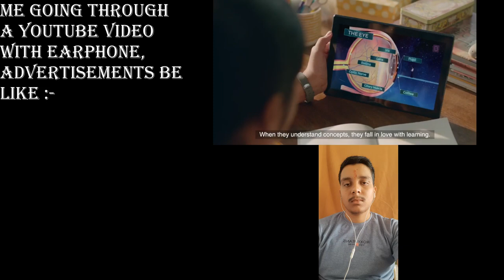Ads on YouTube with/without earphones 😂|Comedy